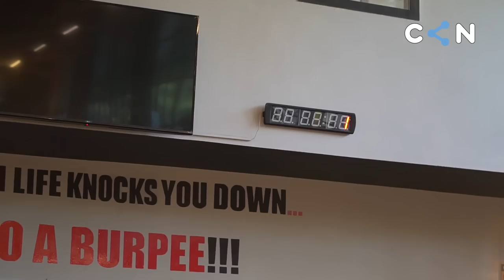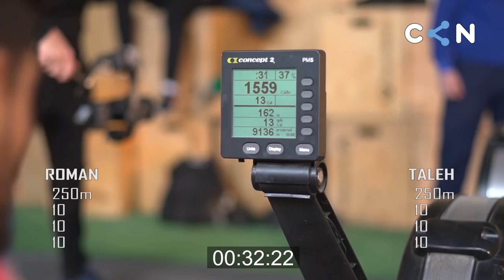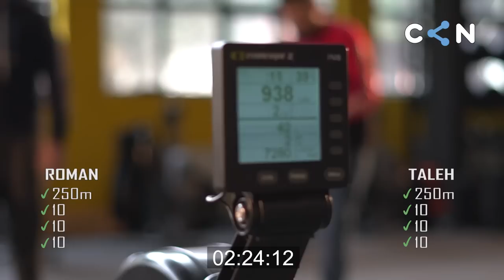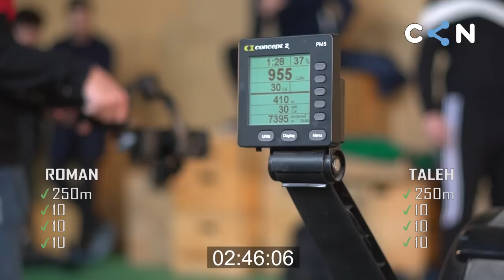Veteran karateçi 44 yaşlı Taleh Babayev yoxsa 23 yaşlı peşəkar boksçu Roman Zakirov? | Üz-Üzə #8